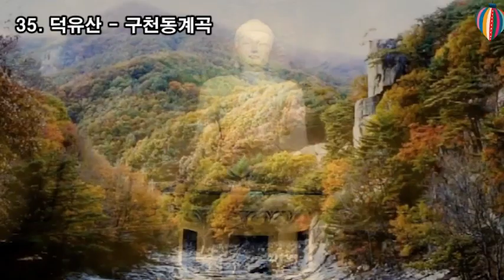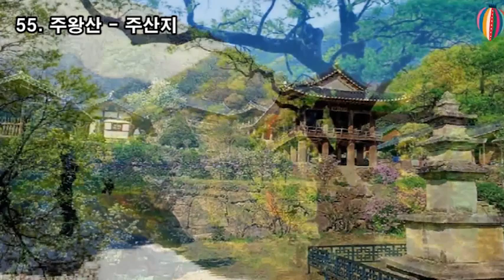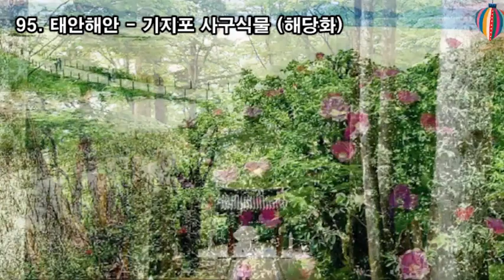랜선여행, 두뇌힐링 5분 "멍", 국립공원 100경, 지리산 일출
랜선여행,

국립공원 100경

1. 설악산 - 공룡능선
2. 덕유산 - 향적봉 상고대
3. 한라산 - 백록담
4. 지리산 - 뱀사골 계곡
5. 월출산 - 천황봉에서 바라본 영암평야
6. 북한산 - 백운대와 인수봉
7. 한려해상 - 미륵산에서 바라본 한려수도
8. 설악산 - 천불동계곡
9. 한라산 - 산철쭉군락과 분화구벽
10. 지리산 - 노고단 운해
11. 설악산 - 용아장성
12. 다도해 - 보길도 세연정
13. 월출산 - 천황봉
14. 한라산 - 한라산의 구상나무 설경
15. 설악산 - 12선녀탕 계곡
16. 경주 - 삼릉숲
17. 다도해 - 거문도 동백나무숲길과 등대
18. 소백산 - 철쭉군락
19. 지리산 - 바래봉철쭉
20. 가야산 - 홍류동계곡(농산정의 겨울)
21. 다도해 - 청산도 서편제 촬영길
22. 경주 - 불국사 (불국사 전경)
23. 설악산 - 오색 주전골 계곡
24. 오대산 - 전나무숲길
25. 주왕산 - 기암
26. 지리산 - 지리산일출
27. 한려해상 - 소매물도 등대섬
28. 설악산 - 울산바위
29. 태안해안 - 할아비 할미 바위 낙조
30. 지리산 - 칠선계곡
31. 북한산 - 오봉
32. 설악산 - 점봉산 곰배령 숲길
33. 한려해상- 해금강
34. 경주 - 석굴암
35. 덕유산 - 구천동계곡
36. 오대산 - 소금강계곡
37. 설악산 - 공룡능선 암봉
38. 가야산 - 가야산 만물상
39. 경주 - 대왕암일출
40. 월출산 - 사자봉
41. 지리산 - 제석봉에서 바라본 운해
42. 다도해 - 백도전경(매바위)
43. 지리산 - 노고단에서 바라본 천왕봉
44. 한라산 - 영실기암
45. 지리산 - 피아골계곡
46. 설악산 토왕성폭포
47. 변산반도 - 채석강
48. 지리산 - 다랭이논
49. 지리산 - 쌍계사 벚꽃길
50. 지리산 - 지리산과 산수유마을
51. 변산반도 - 전나무숲길
52. 경주 - 석가탑과 다보탑
53. 속리산 - 화양동계곡
54. 소백산 - 부석사
55. 주왕산 - 주산지
56. 다도해 - 거문도백도
57. 소백산 - 설경
58. 소백산 - 주목군락
59. 소백산 - 능선길과 야생화
60. 설악산 - 대승폭포
61. 지리산 - 화엄사 각황전
62. 다도해 - 홍도 독립문바위
63. 내장산 - 단풍터널
64. 내장산 - 백양골전경
65. 월악산 - 산양이 있는 풍경
66. 한라산 - 한라산의 야생노루
67. 내장산 - 쌍계루와 백학봉
68. 설악산 - 비선대와 장군봉
69. 변산반도 - 부안호를 내려다본 경관
70. 한라산 - 어승생악에서 바라본 풍경
71. 설악산 - 백담계곡
72. 지리산 - 곰이있는 풍경
73. 월출산 - 구정봉과 바위들
74. 덕유산 - 중봉에서 본 능선
75. 주왕산 - 주방계곡
76. 지리산 - 화엄사 계곡과 섬진강
77. 태안해안 - 삼봉해변
78. 소백산 - 비로봉
79. 주왕산 - 기암길
80. 가야산 - 해인사
81. 치악산 - 성황림
82. 한라산 - 물장오리 오름
83. 설악산 - 권금성에서 바라본 저항령계곡
84. 지리산 - 촛대봉에서 바라본 세석평전
85. 북한산 - 북한산성 성곽
86. 월악산 - 미륵리 석조여래입상
87. 다도해 - 정도리 구계등(정도리 풍경)
88. 다도해 - 보길도 예송리해안
89. 한려해상 - 사천지구 다도해
90. 계룡산 - 자연성릉
91. 다도해 - 청산도 풍경
92. 변산반도 - 직소폭포
93. 지리산 - 노고단
94. 가야산 - 해인사 일주문 숲길
95. 태안해안 - 기지포 사구식물 (해당화)
96. 경주 - 신선암
97. 다도해 - 홍도 남문바위(홍도 남문비경)
98. 변산반도- 내소사
99. 속리산 - 법주사 금동미륵불과 팔상전
100. 변산반도 - 서해낙조

랜선여행,
두뇌힐링 5분 멍,
국립공원 100경,
지리산 일출,